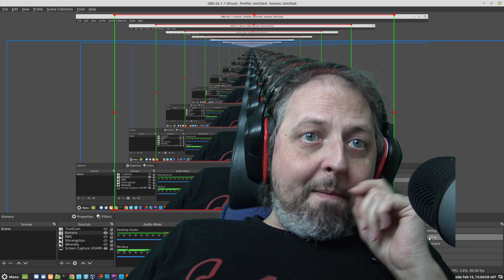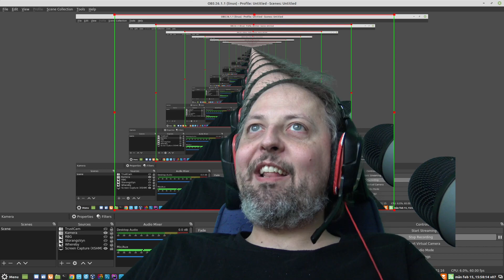"Alla Pratar"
Tiden före flytt! Ack dessa minnen.